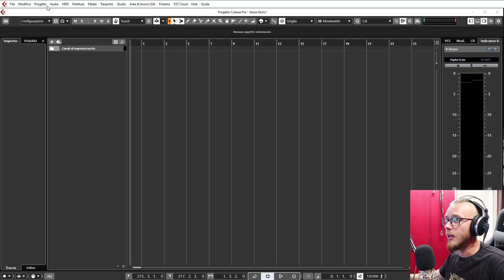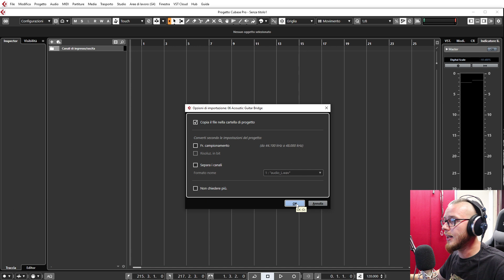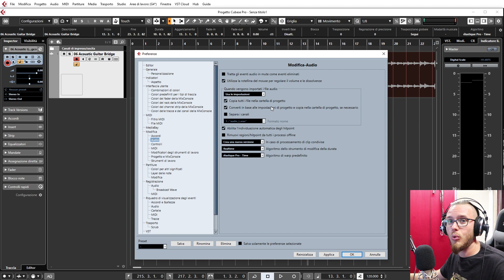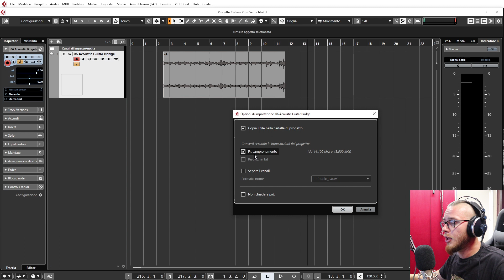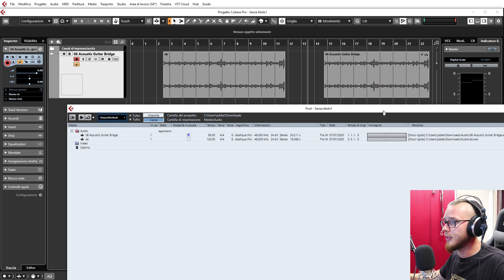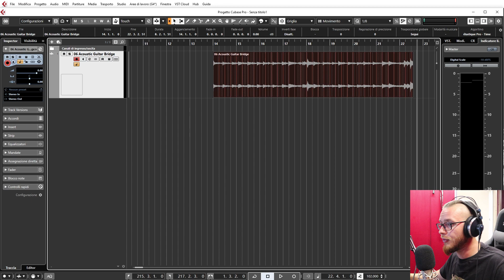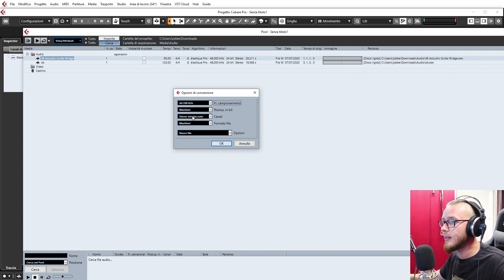FREQUENZA DI CAMPIONAMENTO: come utilizzarla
Rispondo ad una delle domande che mi fate più spesso.

🔊 Se hai bisogno di consigli, aiuto, o vuoi parlare di audio, visita il forum